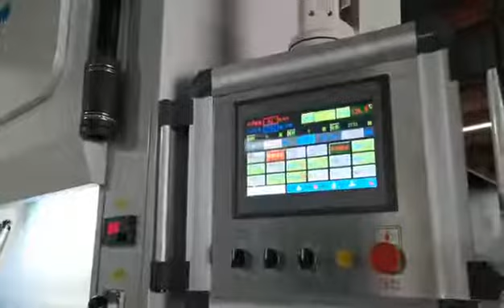ZFM 1100J Roll to roll Laminating machine with embossing in line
ZFM 1100J  is our high speed reel film lamination machine.
The machine suitable for glue base laminating and thermal laminating. Also available for various film lamination, such as PET/PVC/BOPP/CPP/silver film/golden film/ holographic film.
Shaft less unwinding system with visible CCD wed guide to make sure jumbo roll feeding align with high precision and suitable for 3inch and 6inch paper core. Also easy for loading and unloading rolls.

The optional can be embossing unit or corona treatment in line